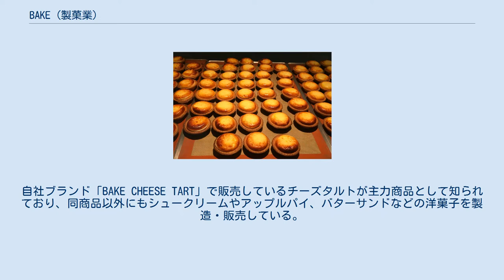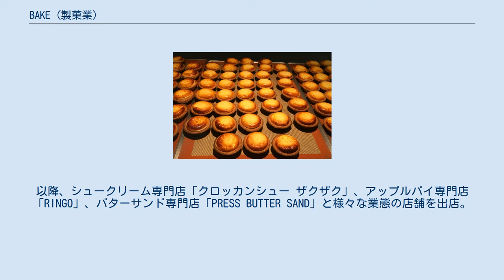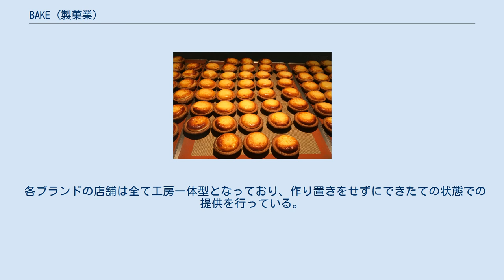BAKE (製菓業)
株式会社BAKE（ベイク）は、東京都港区白金台に本社を置く、日本の製菓企業。
自社ブランド「BAKE CHEESE TART」で販売しているチーズタルトが主力商品として知られており、同商品以外にもシュークリームやアップルパイ、バターサンドなどの洋菓子を製造・販売している。
 なお本項では、現在の株式会社BAKE（旧：BLNホールディングス株式会社）と過去の株式会社BAKE（2015年10月に法人登録後、現BAKEに合併し解散）の両社について記述する。
 BAKEのチーズタルト（仙台店） 北海道の洋菓子店きのとやの創業者、長沼昭夫の長男である長沼真太郎が2013年に創業。
 写真やイラストをケーキにプリントするオンラインサービス「PICTCAKE」から事業を開始し、2014年にチーズタルト専門店「BAKE by kinotoya」、同年11月には目黒区自由が丘に「BAKE CHEESE TART」をそれぞれオープン。
以降、シュークリーム専門店「クロッカンシュー ザクザク」、アップルパイ専門店「RINGO」、バターサンド専門店「PRESS BUTTER SAND」と様々な業態の店舗を出店。
国内外に121店舗（うち国内71店舗、海外50店舗。2020年6月末時点。）を構え、海外ではアジア圏を中心に展開している。
 「お菓子を、進化させる」をミッションステートメントとして掲げ、A/Bテストを用いた商品開発、社内デザイナーによる店舗・パッケージのブランディング、自社によるウェブメディアの運営など、製菓企業としては珍しい取り組みを行っており、創業者の真太郎本人も同社を「お菓子のスタートアップ」と位置づけている。
また、同社の特色として社員は製菓業以外の他業種からの出身者が多数を占めている他、顧客と接するスタッフを後押しする存在であるという意味合いを込めて本社を「サポートセンター」と呼称している。
 2017年8月29日付で投資ファンドのポラリス・キャピタル・グループに株式の大半を約100億円で売却している。
 2021年7月1日より新しいCIを導入し、企業ロゴを一新。
新しいミッションステートメントとして、「しあわせに、BAKE（バケ）る。」を掲げ、これまで使用していた「お菓子を、進化させる」を新たにコーポレート・ビジョンとして設定した。
同月20日には社内プロジェクト「BAKE Project」の一環として、自社で展開している各ブランドの商品を取り扱う販売店「BAKE the SHOP」をオープンした。
 ちなみに同社商品のチーズタルトは、かつてはきのとやの東苗穂工場で生産されていたが、現在は自社工場に生産ラインを移しており、主に海外輸出用の半製品として製造されている。
 BAKEには「おいしさの3原則」と呼ばれる、同社が商品づくりにおいて掲げているフィロソフィーがあり、以下の3つを定めている。
 これら3つは創業者の真太郎が父・昭夫から幼少の頃より教わったものであり、この3原則に則った製造・販売を行えるよう、商品展開については「1ブランドにつき1商品のみ」取り扱うという方針を取っている。
 また、同社では8割の消費者に支持されることを念頭に置く「8割主義」に基づいた商品開発を行っている。
 各ブランドの店舗は全て工房一体型となっており、作り置きをせずにできたての状態での提供を行っている。
また、それぞれのブランドを象徴するブランドカラーが割り当てられている。